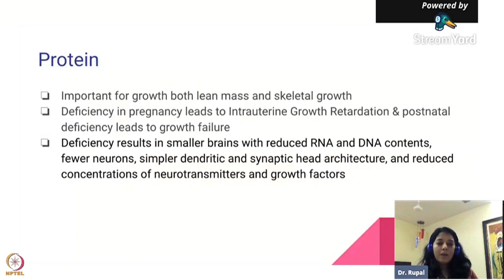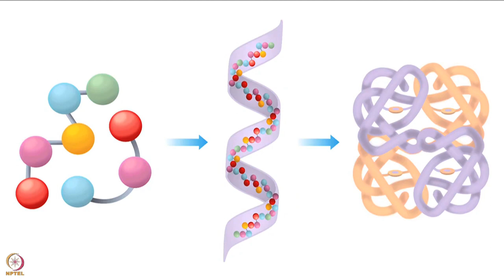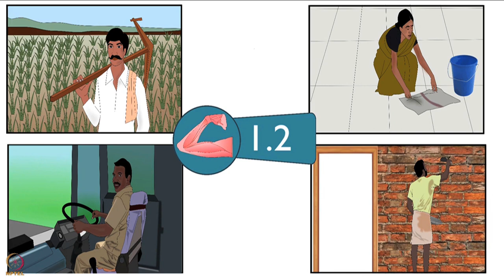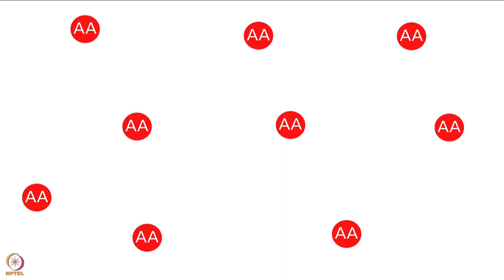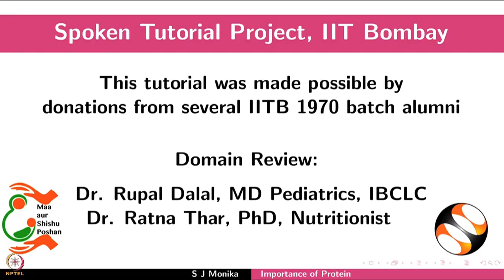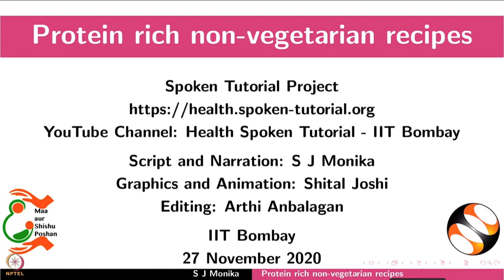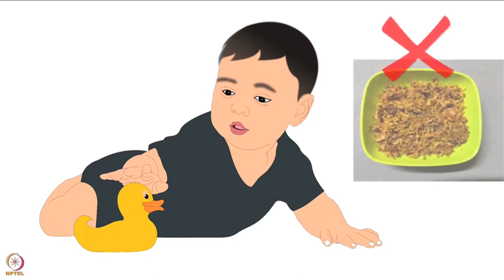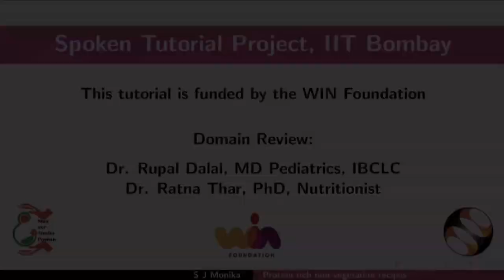Week 2 : Lecture 9 : Hidden hunger and types of malnutrition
Lecture 9 : Hidden hunger and types of malnutrition